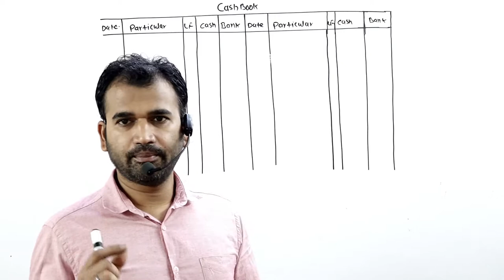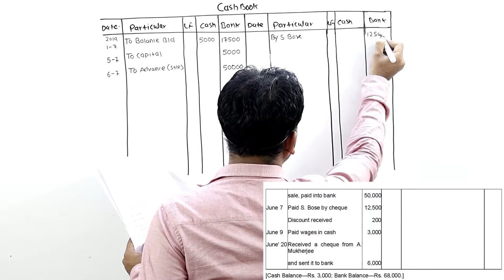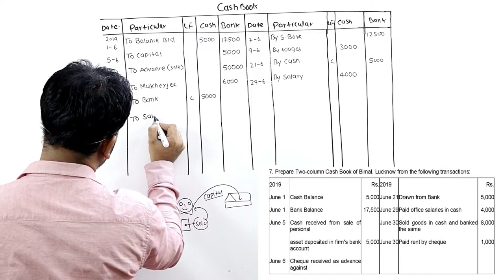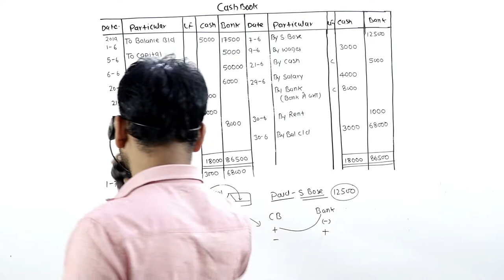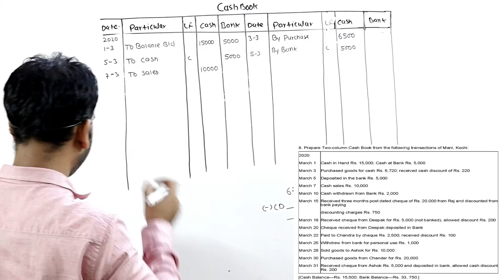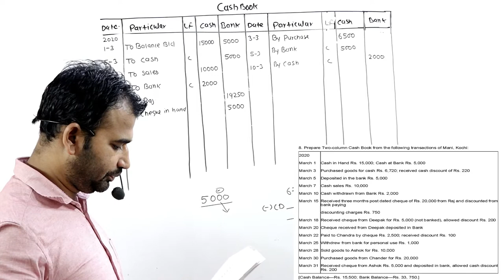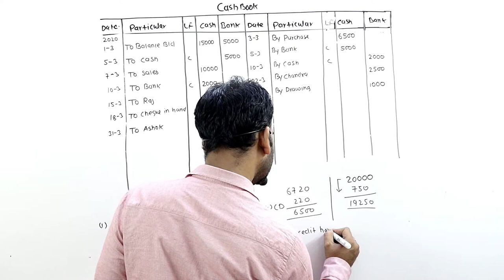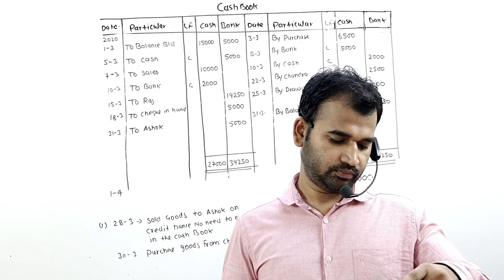Cash book for 11th class with practical question